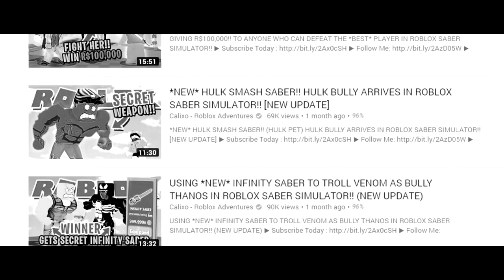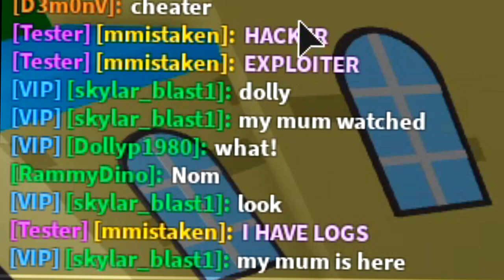ROBLOX SABER SIMULATOR HACKER JOINS MY GAME SO I CALLED A MODERATOR TO GET HER BANNED!!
HACKER VS MODERATOR IN ROBLOX SABER SIMULATOR!! HACKER WITH GLITCH STAT PETS GETS OWNED BY MOD!!

Today we play roblox ninja legends where we buy the best sword in the game and also the max rank aka the master legend zephyrr rank using a undercover noob account, and trust me it was epic.
🎅🎁 CHRISTMAS PART 1:
- 12 NEW SWORDS!

--Credits--

Music & Sounds:
Epidemic Sounds